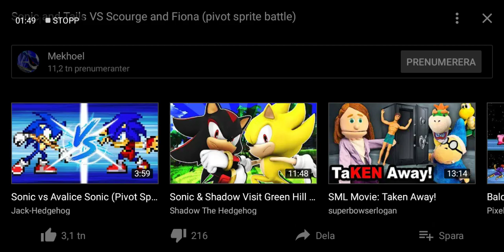Tails the fox 7 orange reacts sonic g tails vs fiona g scorge short